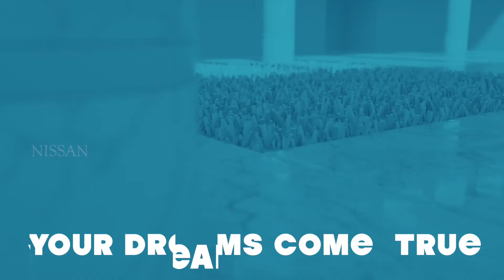MBBS IN ABROAD | Nissan Perundurai (பெருந்துறை) STUDENT AND PARENTS SPEECH ADMISSIONS OPEN 2022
NISSAN STUDY SERVICES CONSULTANTS PVT. LTD.
2.LOW TUITION FEES
3.Approved by WHO, UNESCO & MNC
4.Admission on First come First Served basis
5.English Medium of instruction for the whole period of Study
6.Student professor ratio is maintained at 10:1
7.Outstanding International visiting faculty.
8.Fees can be paid in instalments
9.European Standard of Living & Global Exposure
10.South and North Indian Mess facility available
11.Bilateral student exchange program & Inter University Interactions in European Countries
12.Job prospects all over the world
13.High-speed wi-fi Internet access
14.Participation of students in seminars, symposia etc.. in other European Countries
15.Furnished Hostels, Study materials, International Sports facilities
16.Moderate Climate around the year
17.100% visa assured to deserving candidates

Priyan Plaza, 1st Floor,No. 76,1/8, Nelson Manickam Road,
Aminjikarai, Chennai - 600 029.